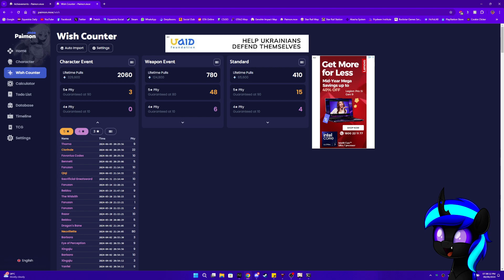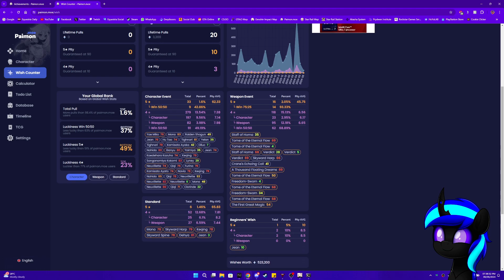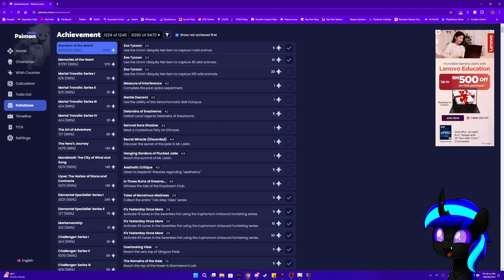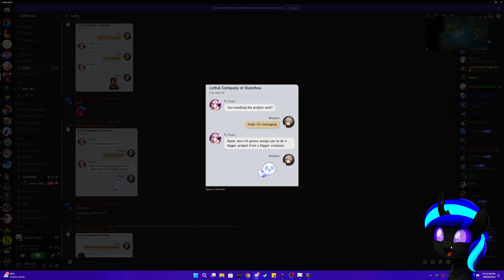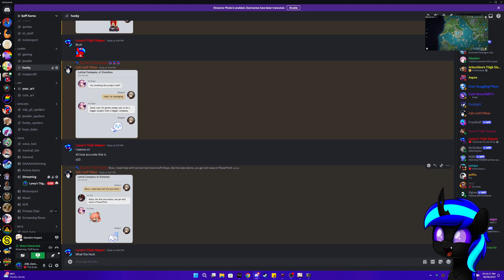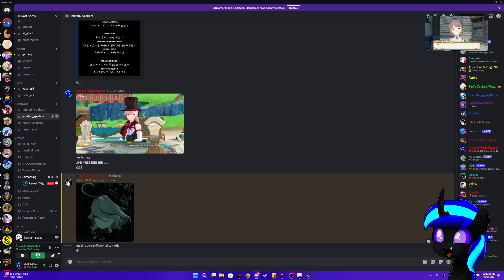All of My Favorite Characters in One Story - Genshin 4.7